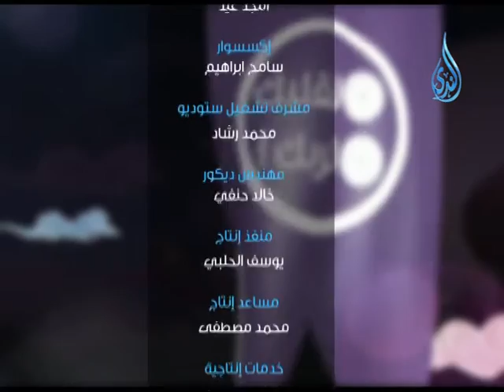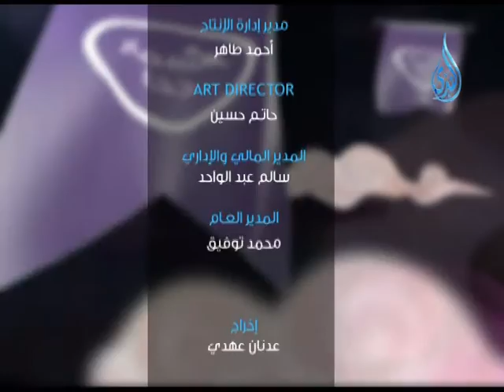يحكى أن | المكتوب على الجبين | ح 6 مع محمد حمزة